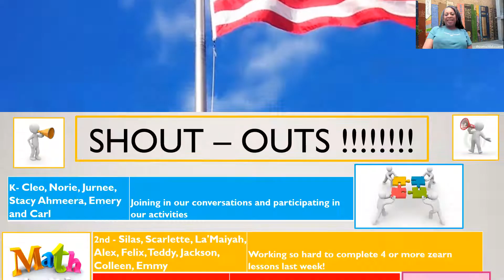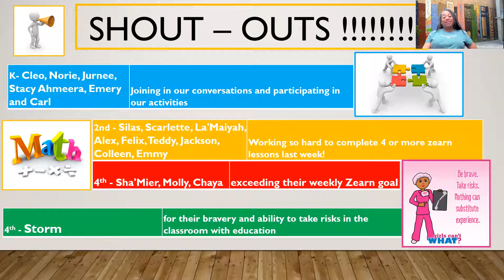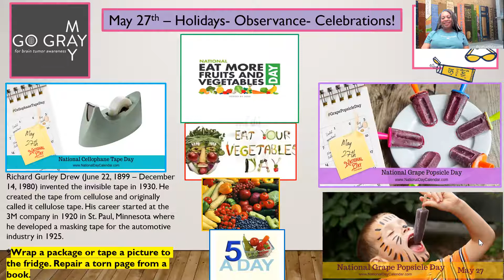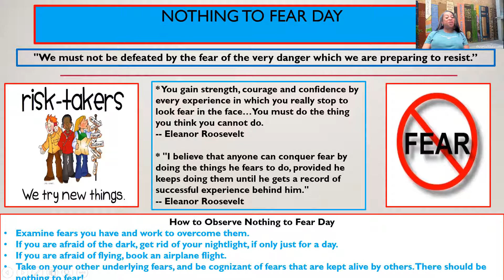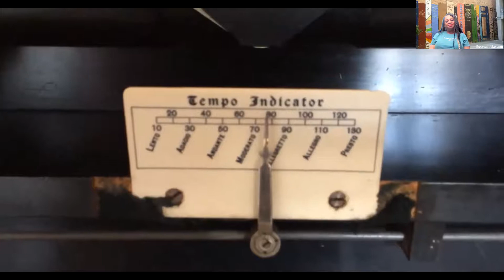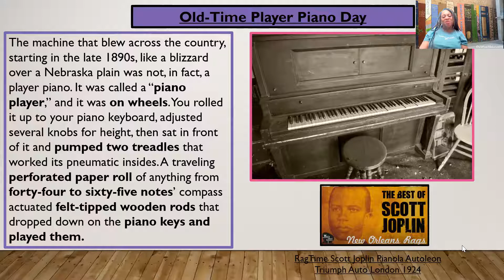FP 23 Morning Announcements 5 27 21